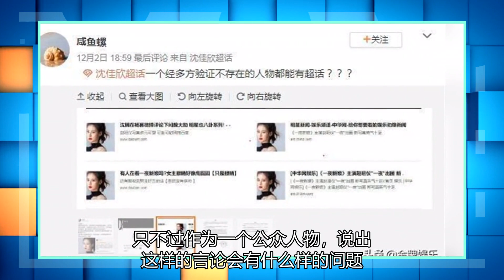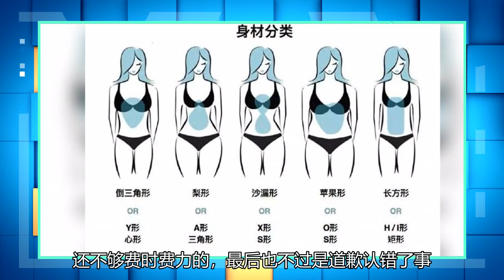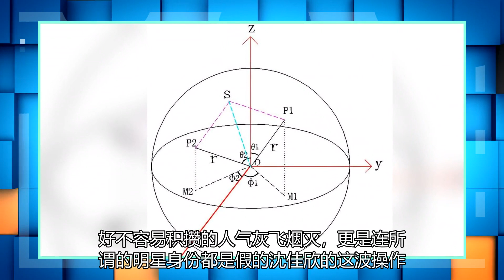质疑钟南山艺术家沈佳欣是假明星！所有材料都是抄袭赵昭仪的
只不过至于什么要用赵昭仪，估计只有她本人知道，但是从另外一点也可以证明，这个所谓的沈佳欣是根本不存在的，当初盗用女明星的资料和身份，估计是影响力太小，没有人有那个闲工夫去拆穿她，现如今事情闹大了，这些假资料自然是经不起推敲了。